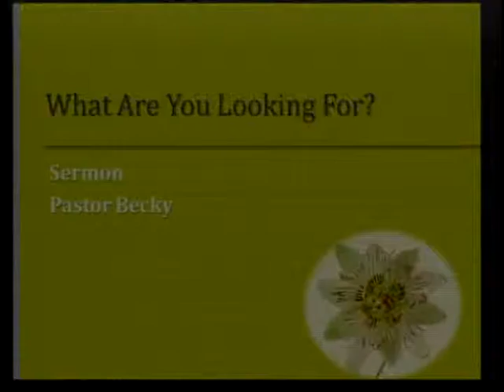12 15 2013 Pr. Becky "What Are You Looking For?"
Pastor Becky Fetters
Bible Text: Matthew 11: 2-11